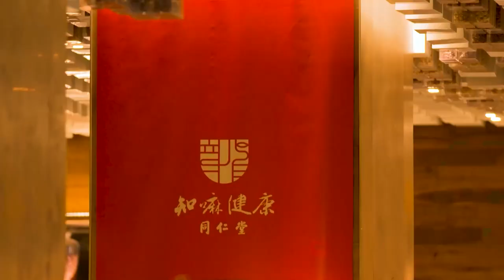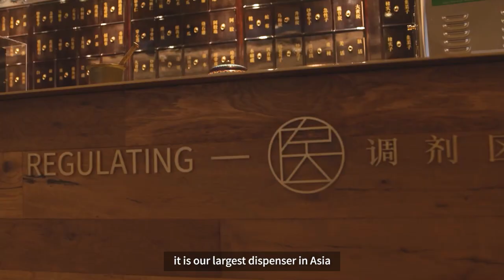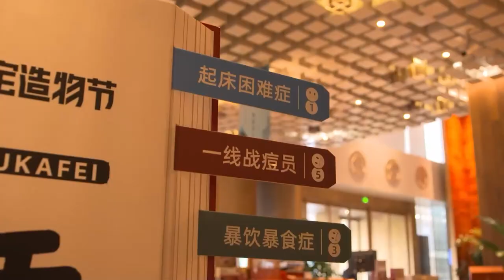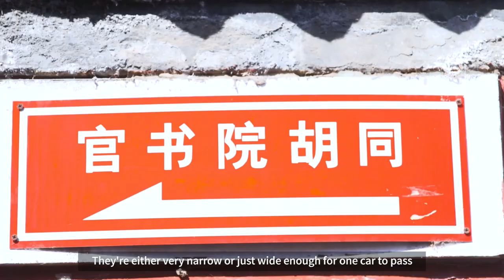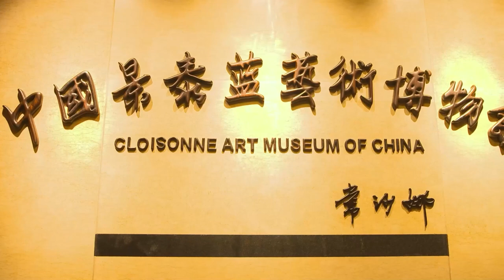Beijing’s Intangible Cultural Heritage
Every year's second Saturday in June is China’s Cultural and Natural Heritage Day, and this year’s theme of celebration is “Connecting modern life and emitting new lustre”. Upon the coming of the Cultural and Natural Heritage Day 2022, China Travel Course is launching a newly made video clip promoting Beijing’s intangible cultural heritage. Our host Bora, a tourism expert living in Beijing for 11 years, will take us to experience the fascinating local cultural heritage in four areas: Tai Ji Quan (Tai Chi), Dough Sculpture, Traditional Chinese Medicine, and Cloisonné.